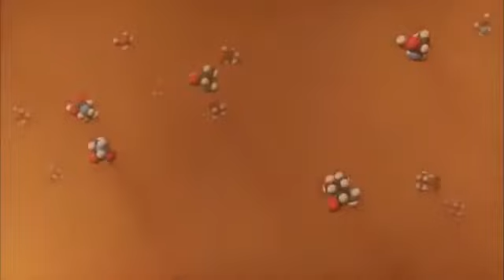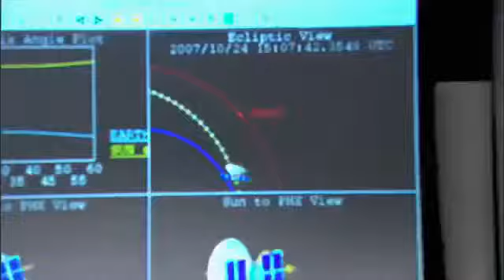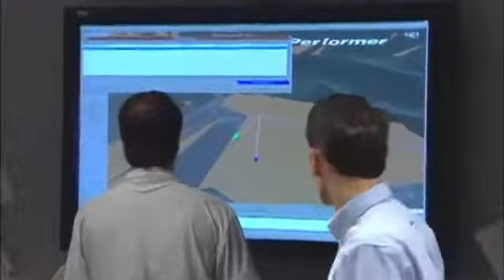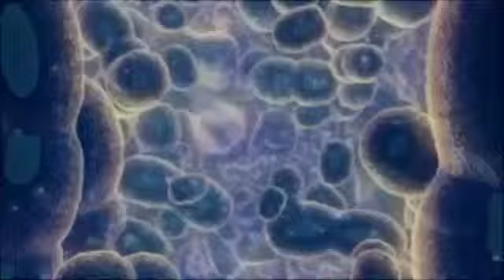Documental del espacio HD 2017, te nuevas pruebas YouTube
Constellation», la NASA ha sido capaz de seguir desarrollando Orion. El primer vuelo de prueba de una nave espacial no tripulada que se aplicará en 2017. Se espera que durante el vuelo.